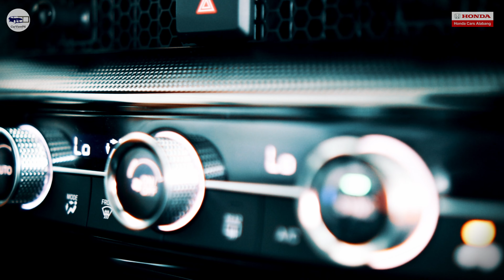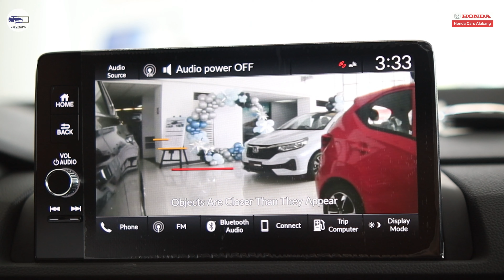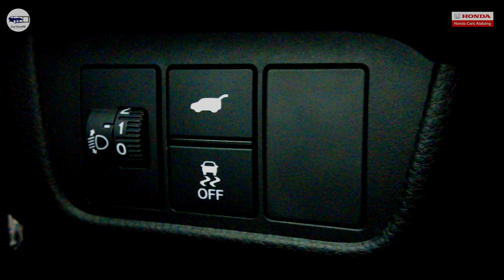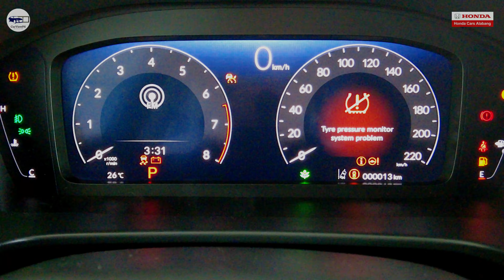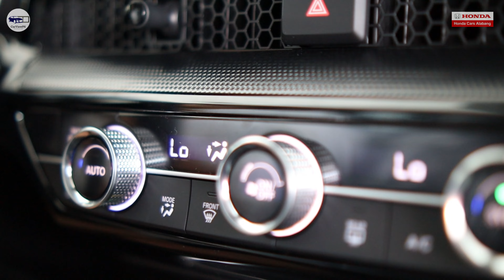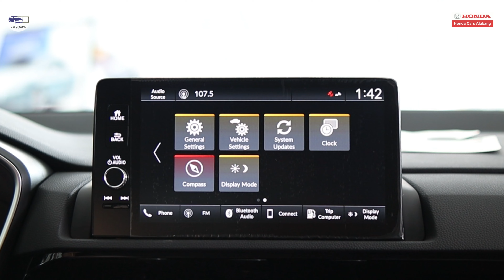2024 Honda CRV 1.5V Turbo | Interior and Exterior Review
Mr. Franz Cabrera
Honda Alabang